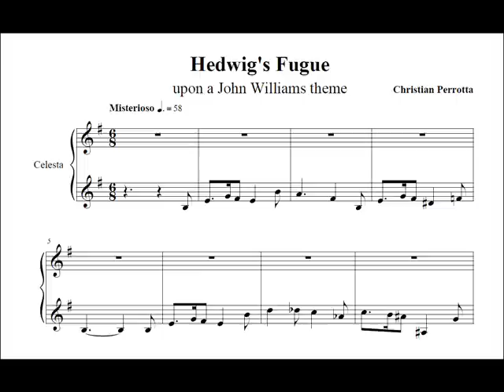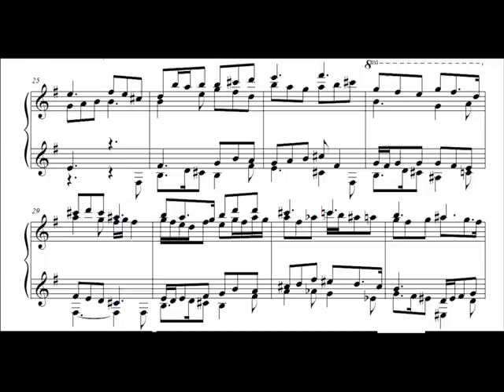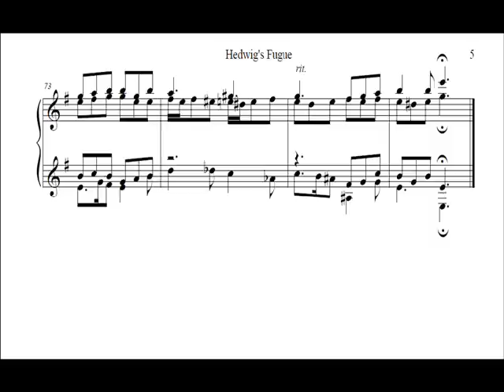Hedwig's Fugue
This is a fugue composed upon a Harry Potter's movie theme (Hedwig's theme), by John Williams. I tried to mantain the atmosphere of the theme by using the celesta (the same instrument used originally). This one was really hard, as the subject is chromatic and I decided to use 4 voices.  I think the result came out pretty good. Hope you enjoy!

Christian Perrotta